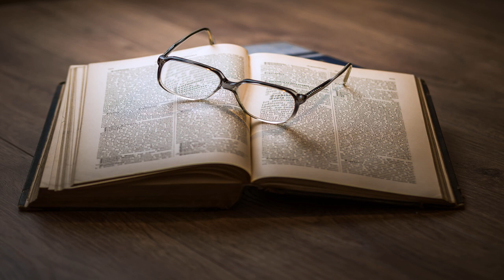Women of America by John Ruse LARUS read by Linda Andrus Part 1/2 | Full Audio Book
Women of America by John Ruse LARUS (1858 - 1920)
Genre(s): History, Social Science (Culture & Anthropology)

Read by: Linda Andrus in English

Chapters:
00:00:00 - 00 - INTRODUCTION
00:12:57 - 01 - I THE ABORIGINAL WOMAN part a
00:54:03 - 02 - I THE ABORIGINAL WOMAN part b
01:37:25 - 03 - II THE WOMEN OF MEXICO part a
02:10:31 - 04 - II THE WOMEN OF MEXICO part b
02:40:56 - 05 - III THE WOMEN OF SOUTH AMERICA part a
03:24:40 - 06 - III THE WOMEN OF SOUTH AMERICA part b
04:06:16 - 07 - IV THE PERIOD OF SETTLEMENT part a
04:38:44 - 08 - IV THE PERIOD OF SETTLEMENT part b
05:06:47 - 09 - V THE EARLY COLONIAL PERIOD part a
05:56:50 - 10 - V THE EARLY COLONIAL PERIOD part b
06:48:14 - 11 - VI THE LATER COLONIAL PERIOD part a

The present volume completes the story of woman as told in the series of which it forms part. The history of nations is, in its ultimate analysis, largely that of woman. Therefore this series in its wide inclusiveness forms a more than ordinarily interesting history. The present study of the women of America is innocent of theorizing or philosophy and from the nature of the subject the narrative takes the reader into paths generally unfamiliar in historic studies. - From the Introduction by John A. Burgan.